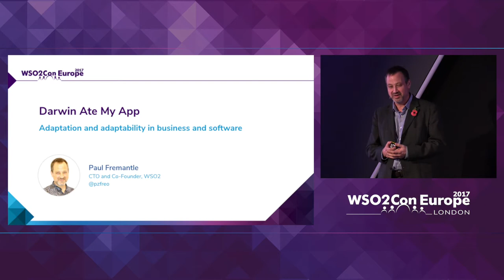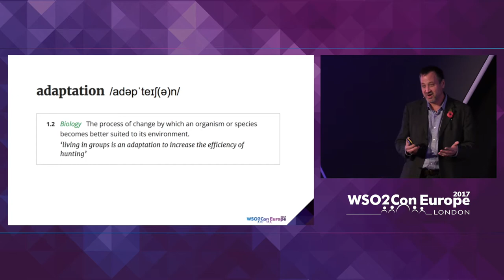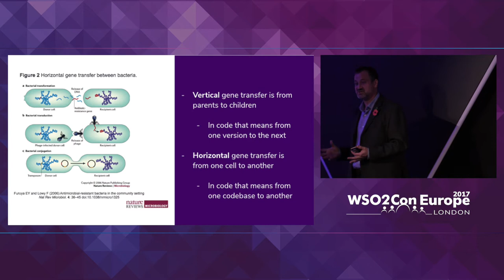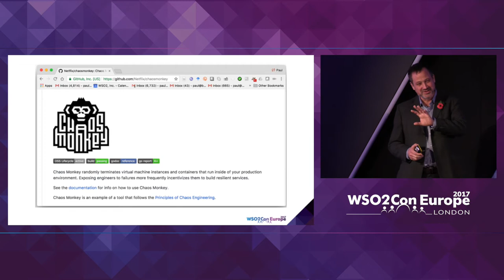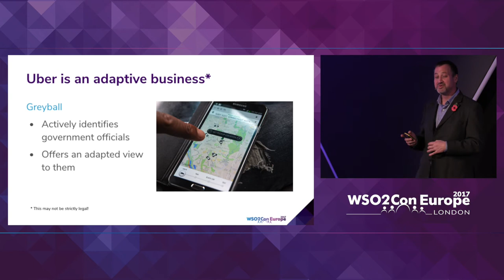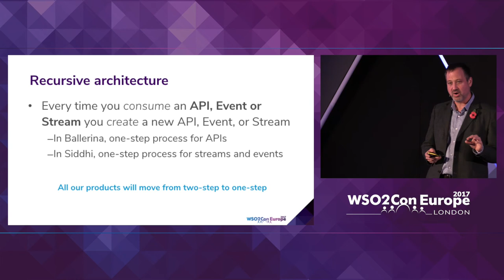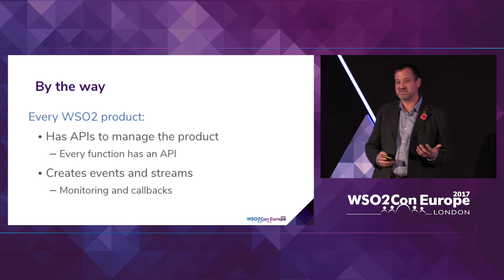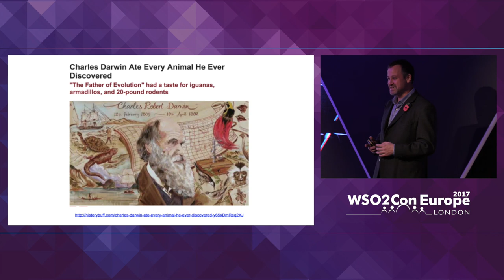Keynote - Darwin Ate My App, WSO2Con EU 2017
Paul Fremantle, CTO and Co-Founder of WSO2 presented his Keynote on "Darwin Ate My app" at WSO2Con EU 2017 on 6th of November at London.